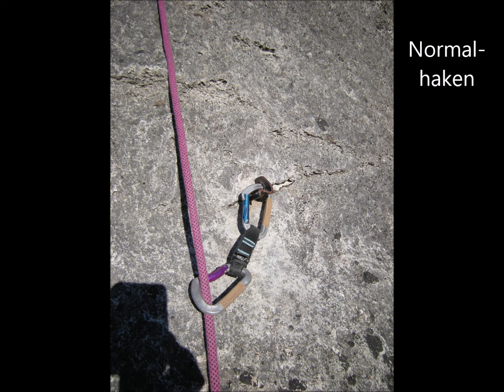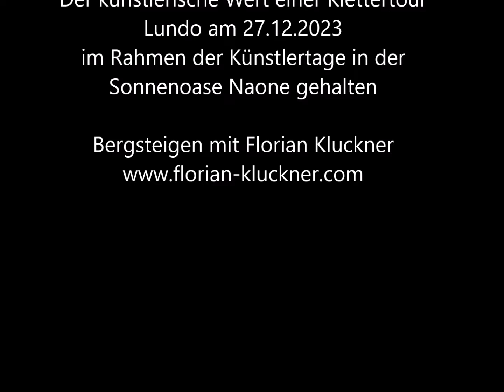Vortrag: Der künstlerische Wert einer Klettertour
Im Vortrag wird dargestellet wie aus der Idee von Heinz Grill der "Rhythmischen Einheit" eine Klettertour entsteht und erlebt werden kann. Als Beispiel ist die "Canto dell`Indria" am Coste dell`Anglone bei Arco vorgestellt.